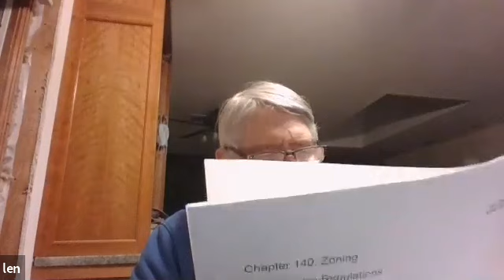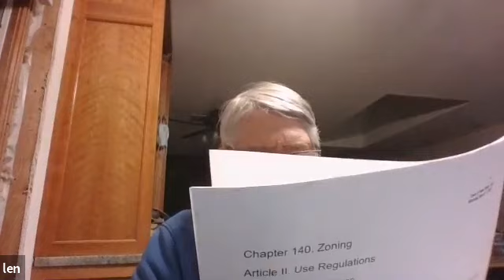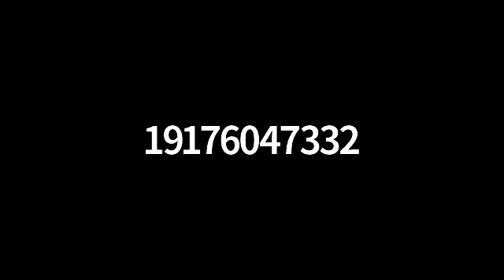2021 03 10 New Paltz Town Zoning Board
• Approval of February 10, 2021 Minutes
• Quorum Check for Wednesday, April 14, 2021 at 7 PM
[2] Public Comment(s)
[3] Public Hearing(s)
1. Area Variance
ZB21-24: 290 Old Kingston Road Applicant: Keith Libolt
Zoning District: R-1
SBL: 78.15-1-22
[4] Application Review
1. Area Variance
Zoning District: R-1
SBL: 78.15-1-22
3. Area Variance
ZB21-28: 12 N. Putt Corners Road Applicant: Trans-Hudson Management, LLC Zoning District: B-2
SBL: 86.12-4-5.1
2. Area Variance
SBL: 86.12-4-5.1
2. Area Variance
ZB21-70: 6 Spies Road Applicant: James Geiser Zoning District: A-3 SBL: 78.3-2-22
4. Special Use Permit
ZB19-280: 139 State Route 208 Applicant: Angelo Ruotolo Zoning District: R-1
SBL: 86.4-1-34